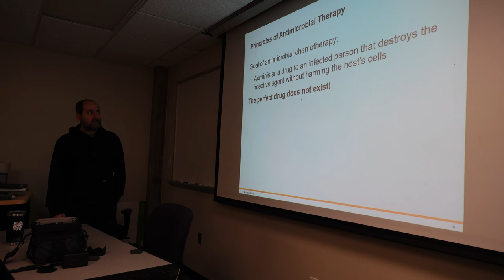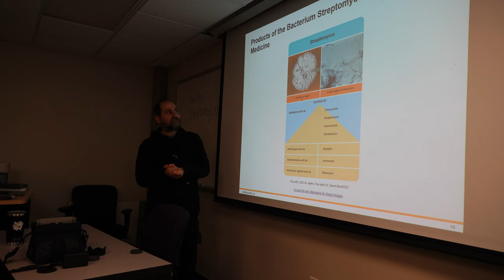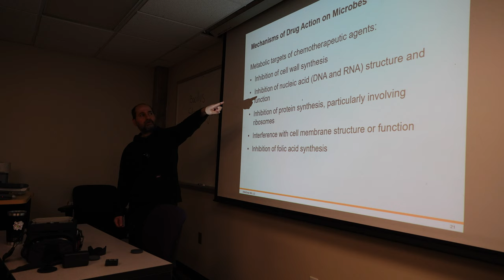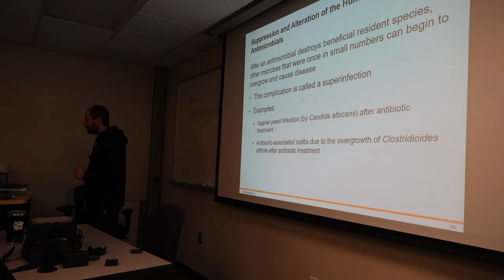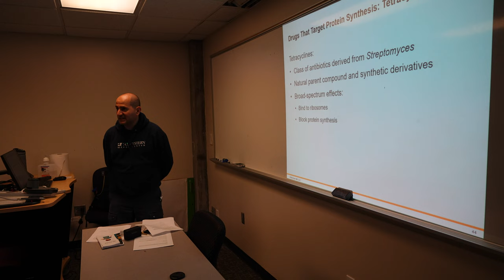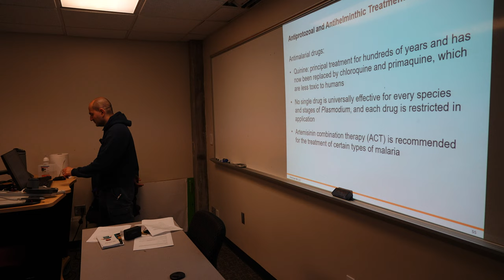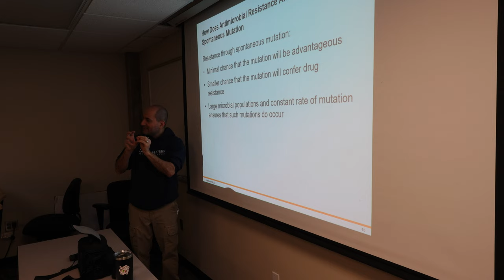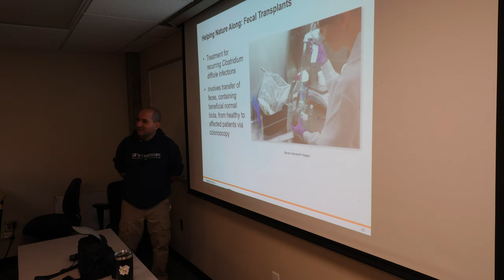Chapter 12 – Antimicrobial Treatment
Learn Microbiology from Dr. D. and his cats, Gizmo and Wicket! This full-length lecture is for all of Dr. D.'s Biology 2420 (BIOL2420) students.
Topics covered include: Antimicrobial, Prophylaxis, Antimicrobial Chemotherapy, Antimicrobials, Antibiotics, Semisynthetic, Synthetic, Narrow-spectrum, Broad Spectrum, Streptomyces, Infection, Kirby-Bauer Test, Therapeutic Index, TI, Therapeutic Window, Toxic Dose, Effective Dose, Selective Toxicity, Penicillins, Beta-lactam Ring, Methicillin, Ampicillin, Cephalosporin, Vancomycin, Bacitracin, Streptomycin, Tetracycline, Sulfa, Sulfonamides, Fluroroquinolones, Polymixins, Biofilms, Fungal Infections, Antiprotozoal, Antihelminthic, Antiviral, Resistance, Horizontal Gene Transfer, Probiotics, Prebiotics, Fecal Transplant.
Transformative teaching content for my BIOL2420 students from Microbiology A Systems Approach 7th edition from Cowan textbook.